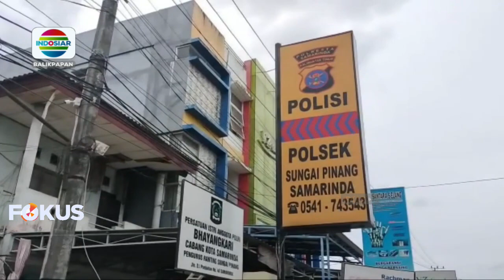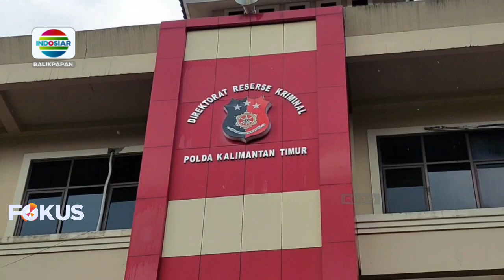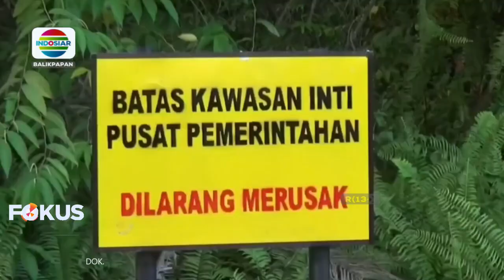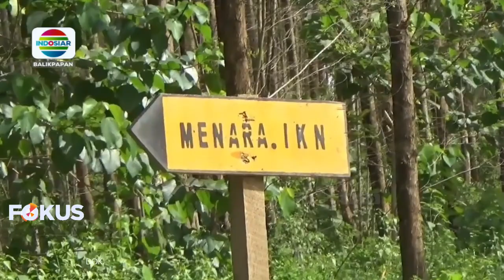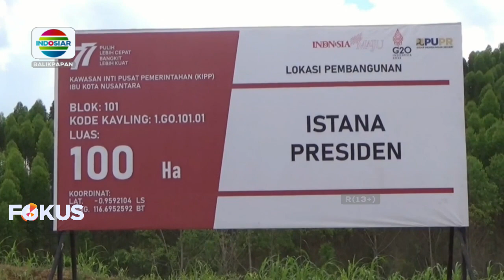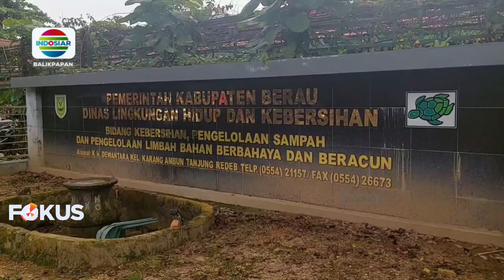BERITA INDOSIAR KALTIM EDISI 16 JANUARI 2023